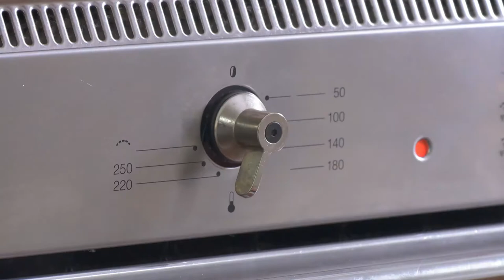TASTE LE TOUR 2013 ep173